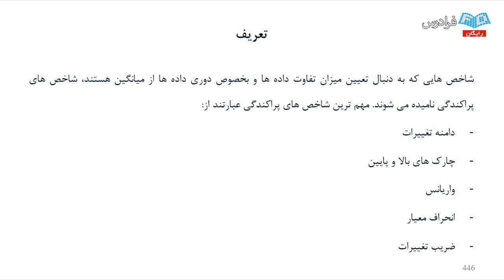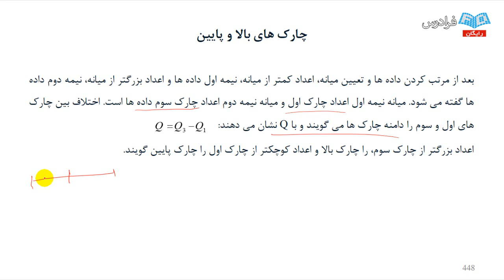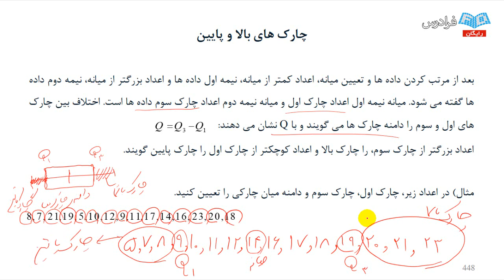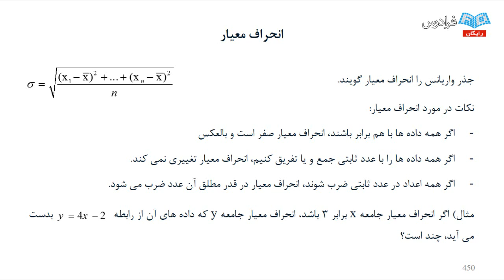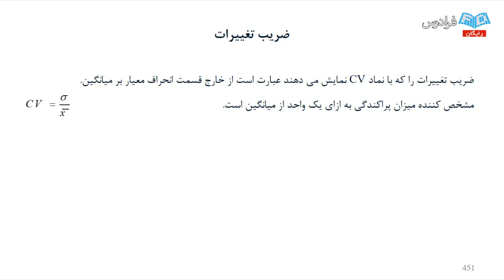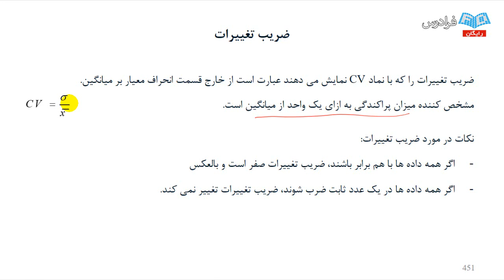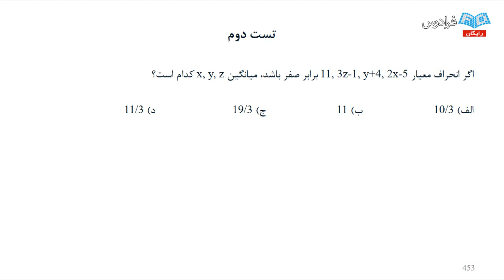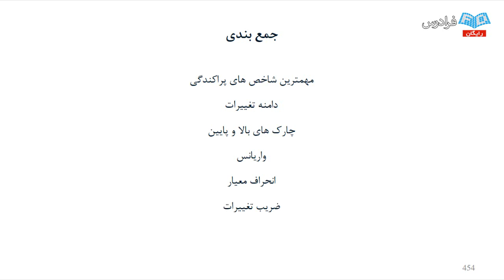آموزش مباحث آزمون های استخدامی - ریاضی و آمار - پارت هفتم - توان و جذر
مشاهده کامل آموزش آزمون های استخدامی - ریاضی و آمار

امروزه اهمیت یادگیری ریاضیات و آمار بر کسی پوشیده نیست و عمدتا برای موفقیت و پیشرفت در هر کاری، انسان باید مبانی ریاضی و محاسبات مربوطه را بداند. از این رو همواره بخش عمده ای از سوالات آزمون های استخدامی متنوعی که در کشور عزیزمان برگزار می شود، سوالات ریاضی و آمار است. فراگیری ریاضیات و آمار مقدماتی از طرفی برای یادگیری ریاضیات سطح عالی و فهم بسیاری از علوم وابسته مثل فیزیک و شیمی ضروری است و از طرفی هم به عنوان بازی ذهن، باعث تقویت قوه تحلیل و استنباط اشخاص می گردد.

معتقدم وجود نظم و پیوستگی باعث افزایش علاقه مندی، یادگیری و کارایی در فراگیران می شود، لذا درس ها شامل ۴۰ درس ریاضی، ۱۰ درس هندسه و ۱۰ درس آمار به گونه ای تعیین و تقطیع شده اند که پوشش دهنده تمام مطالب موجود در آزمون های استخدامی باشند و از طرفی مدت زمان لازم برای ارائه تمام دروس، تقریبا یکسان باشد. در هر درس بعد از ارائه فرمول ها، روش ها و نکات، مثال هایی برای فهم کاربرد مطالب و سپس دو تست آورده و حل شده است تا بیننده محترم بتواند علاوه بر یادگیری مطالب، در حل تست های مربوطه تسلط پیدا کند.

همچنین در انتهای آموزش ۶۰ تست پر تکرار در آزمون های استخدامی اخیر ارائه و حل شده است. فرادرس حاضر، جوابگوی نیاز افراد متقاضی در انواع آزمون های استخدامی، دانش آموزان و داوطلبان کنکور رشته های علوم انسانی، علوم و معارف اسلامی، هنر و کلیه عزیزانی که علاقه مند به یادگیری ریاضیات و آمار مقدماتی هستند، خواهد بود.